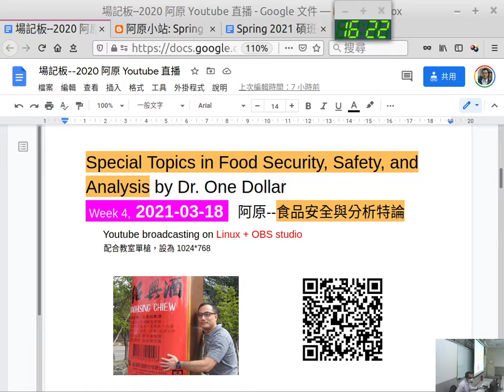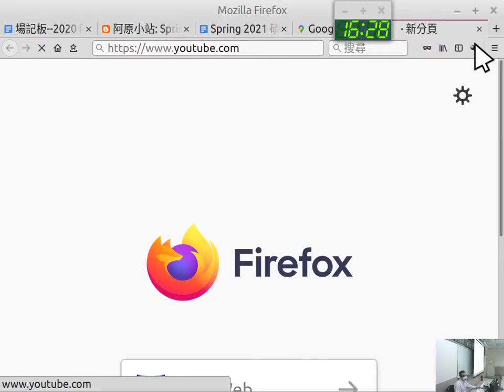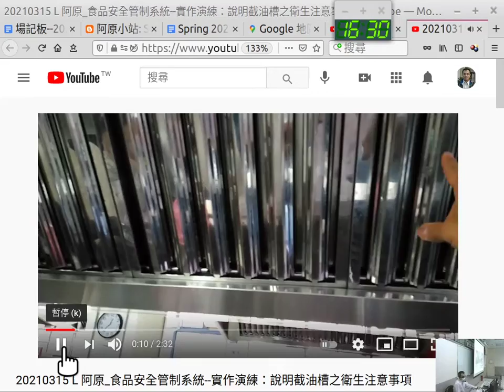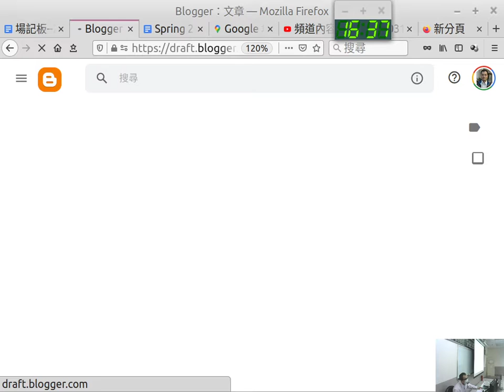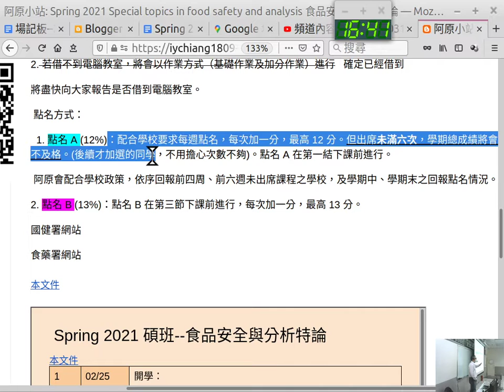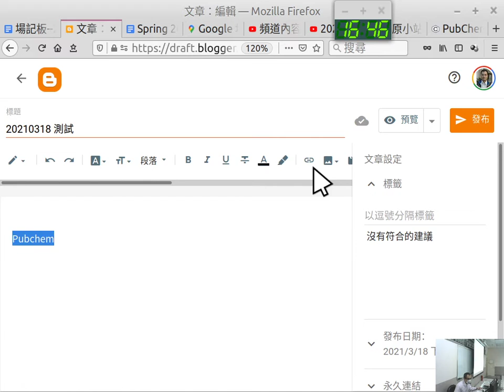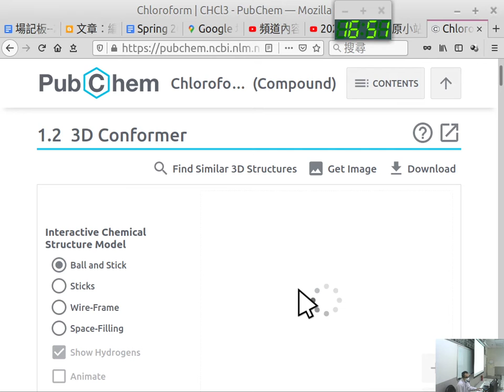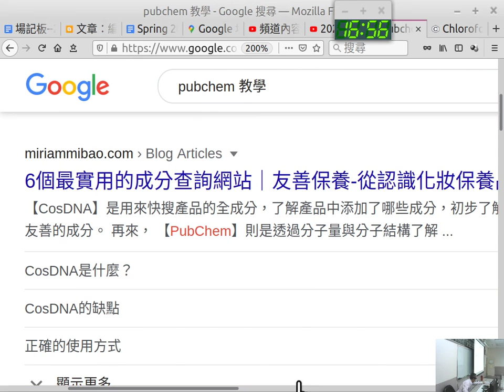20210318 A 阿原_食品安全與分析特論 (Special Topics in Food Security, Safety, and Analysis by Dr. One Dollar)